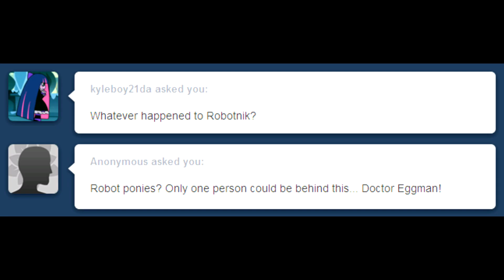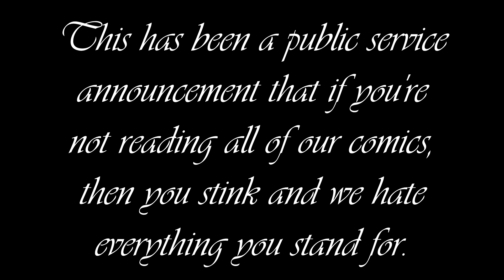Ask Vaudeville: Memories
Provided entirely without context because we like screwing with you people.